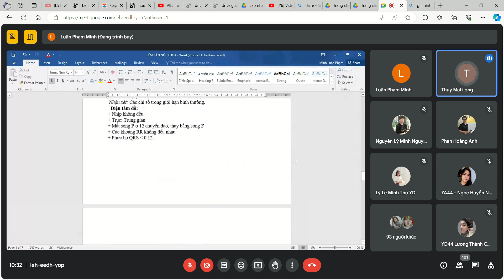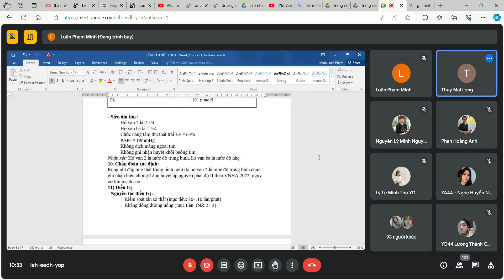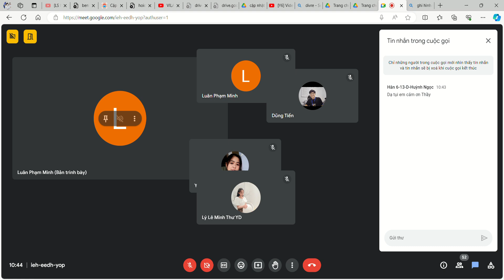BÌNH BỆNH ÁN BS CK2 . MAI LONG THỦY - CTUMP. 30 10 25 31